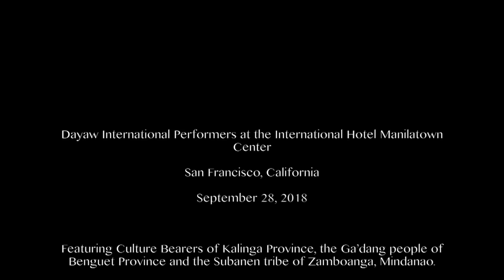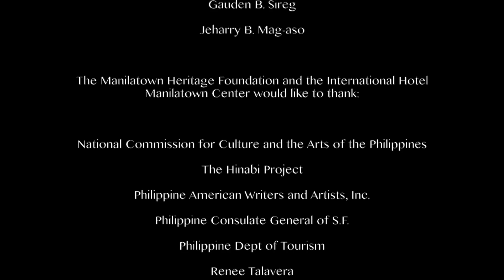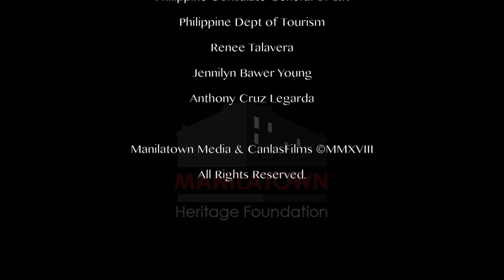I Hotel Speaks - Dayaw International Performers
Dayaw International Performers unite Northern and Southern Philippines with indigenous music and dances at the International Hotel Manilatown Center San Francisco California September 28 2018.